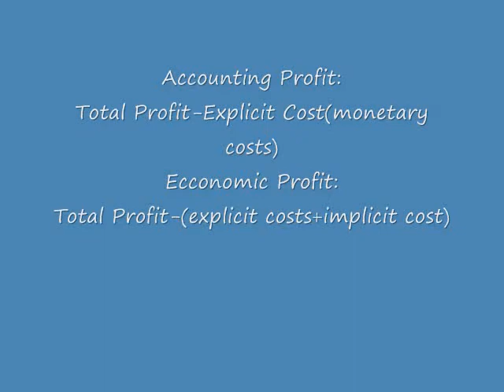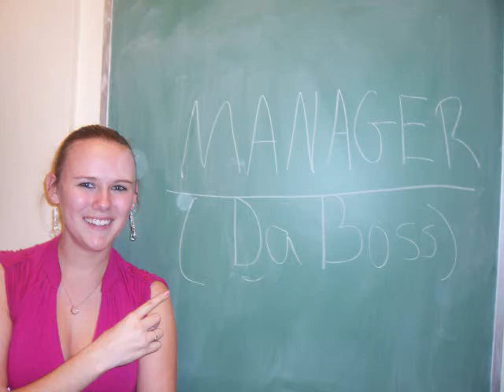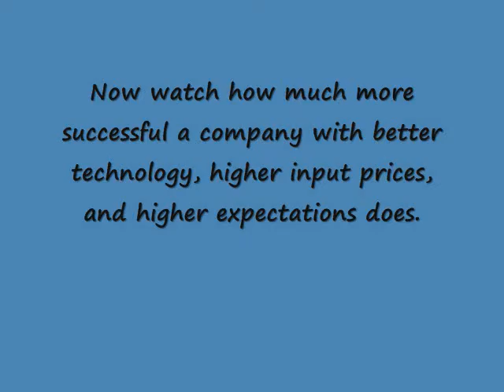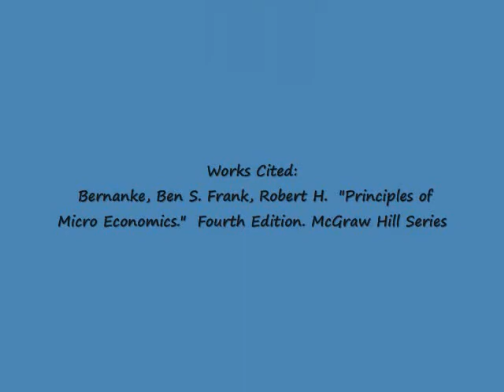Econ2113 Ch. 6 and 8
Profit Maximization and Determinants of Supply